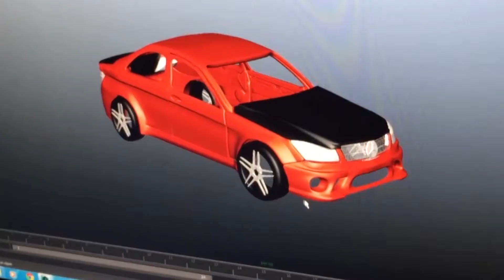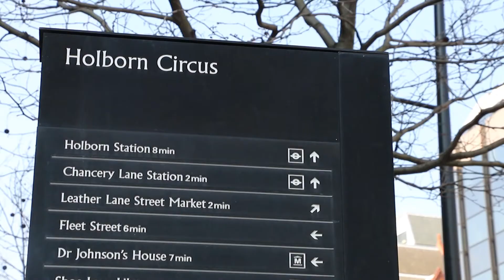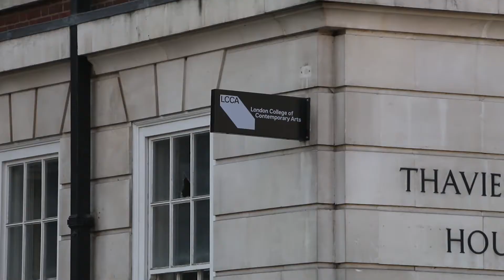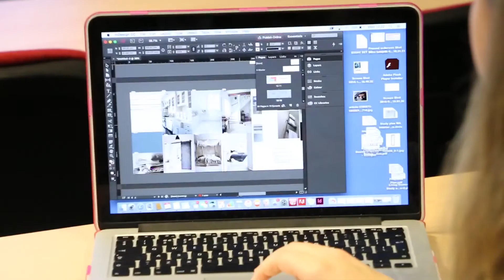London College of Contemporary Arts